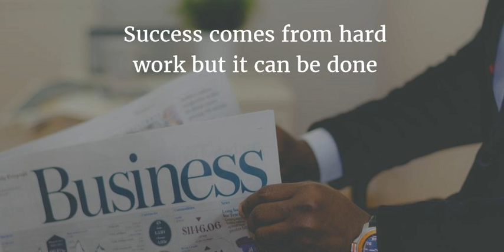Episode 86 You Can Succeed in Business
Welcome to this weeks episode of the Surging Forward podcast. This weeks episode is a rebroadcast of episode number 36 where I talk to Mike Gesick from my Three sons HVAC. his website is&nbsp; he talks about how to start you own business I think you will enjoy this weeks episode as a prelude to next weeks that you don't want to miss as I will be talking with a very successful businessman that can help you to go to that next level. Enjoy and have a great week If you enjoy this podcast, please feel free to leave a comment below, share with a friend and also visit our Facebook We also have a You Tube page where you can watch the actual podcast; visit us Looking to network and get personal training visit us and like us on facebook click here Connect with me on Linkedin Follow us on twitter click here Follow us on Instagram. Contractor and Tradesman Courses to help you Get and Retain your Tradesman License; visit our &nbsp; ________________.